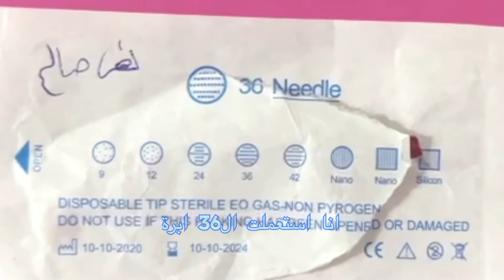what you need to know about Dermapen كل المعلومات الي لازم تعرفيها عن الدرمابن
hello hello :) i gathered all the information you need to know about derma pen for you so that you wont need to bother yourself and look it up ;) hope you like the video

جمعتلك كل المعلومات عن الدرمابن باش متحتاجيش تدوري وتتعبي نفسك
متنسيش يا حلوة تشتركي في القناة